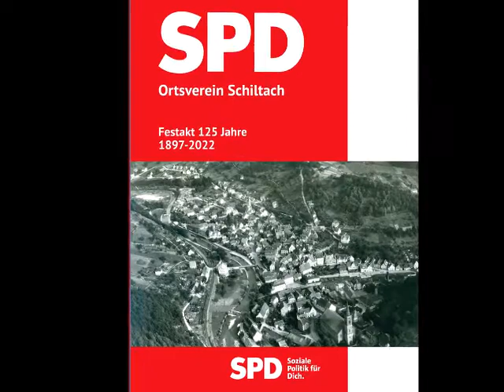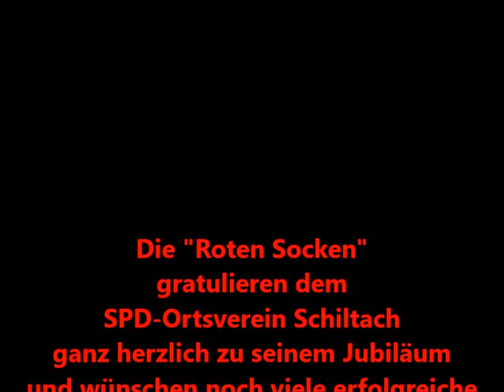Jubiläum 125Jahre SPD Schiltach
Der "Rote Socken" Chor umrahmt die Jubiläumsfeier zum 123 jährigen bestehen des SPD-Ortsvereins Schildach am 12. November 2022.